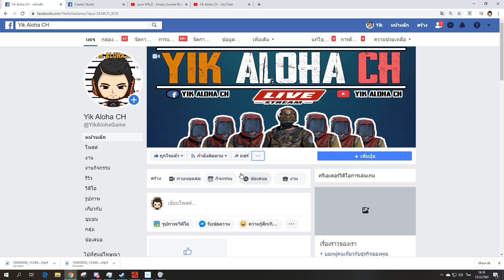Rust EP.278| RAID เจอ M249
เกมRust เป็นเกมที่ทุกคนต้องเอาตัวรอดให้นานที่สุด มาผจยภัยเอาตัวรอดไปพร้อมๆ กัน มีทั้งคนที่คอยฆ่า และสัตว์ป่าที่ดุร้าย